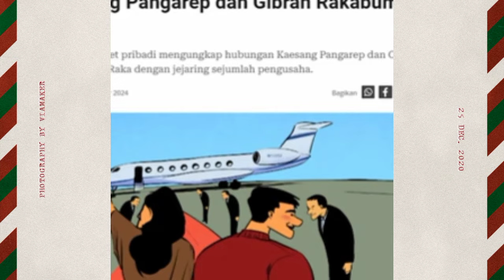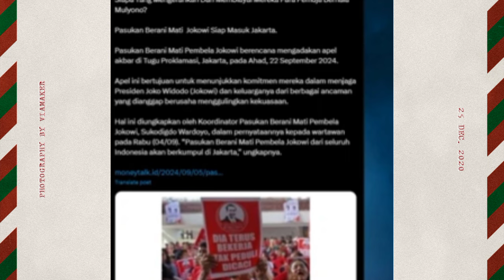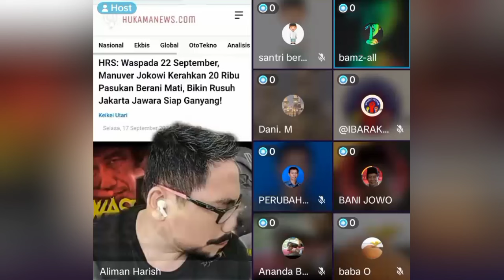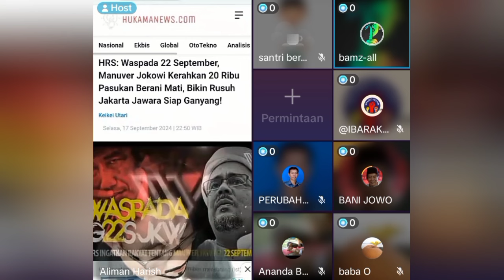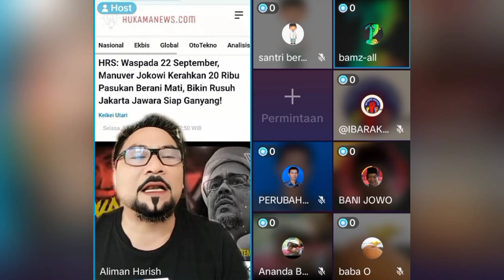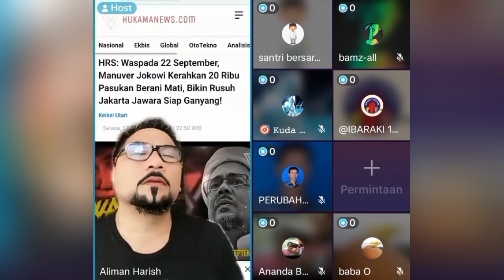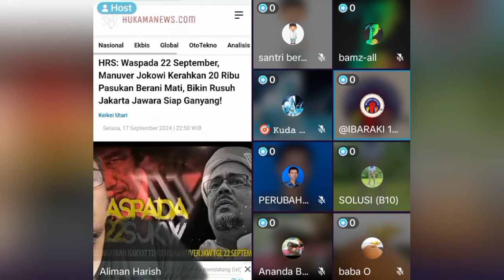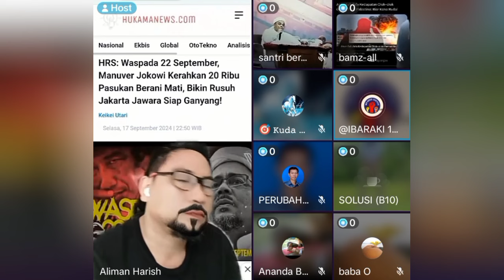20 RIBU PASUKAN SIAP MAT1 BELA JOKOWI SETELAH LENGSER, EFEK KEKUASAAN⁉️